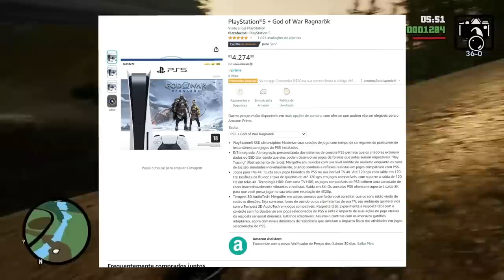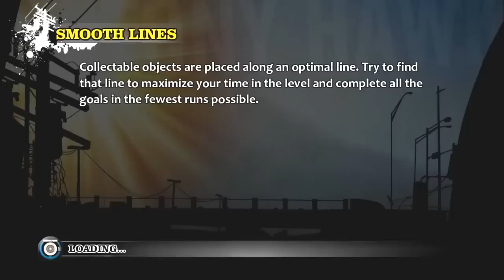7 Remakes que ENVERGONHARAM o jogo ORIGINAL!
Os piores remakes
PS5 em PROMOO

➤ PSN: hadessama94